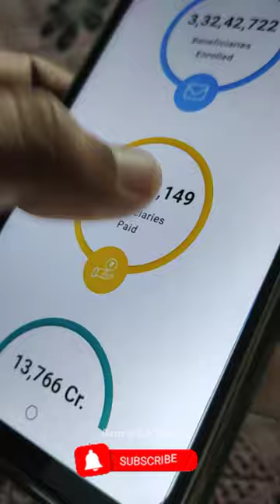₹5000 for pregnant women 🤱🏻👶🏻🚼